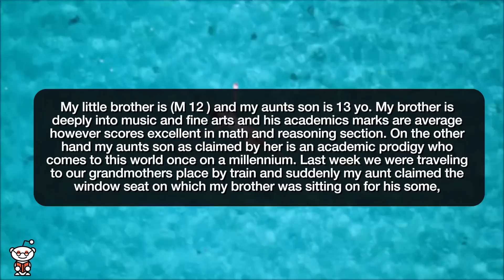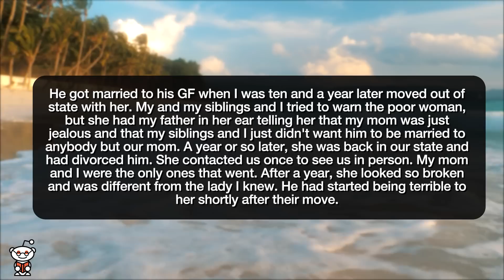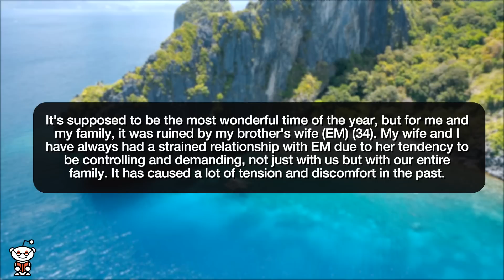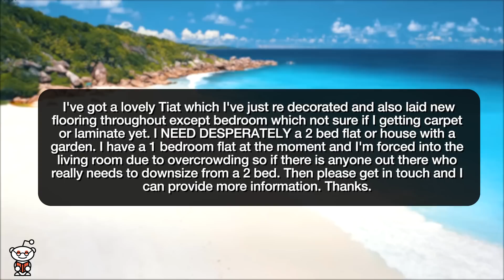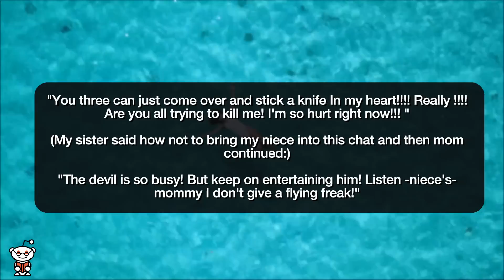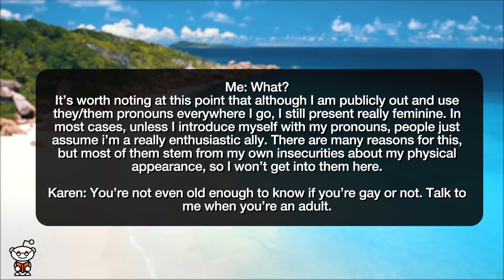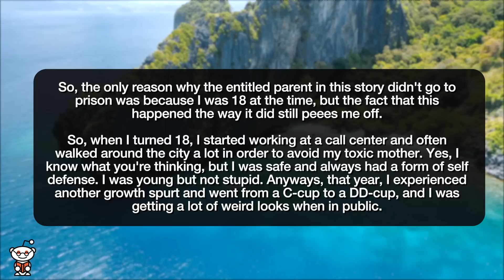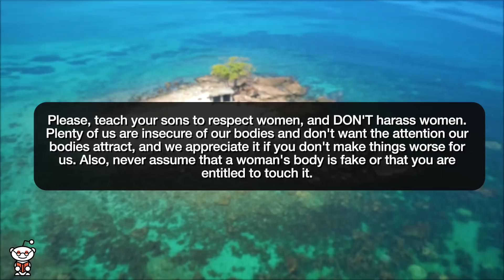r/EntitledParents | THE TIME I PEPPERSPRAYED CREEPY DAD!!! - Reddit Stories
Reddit rSlash Storytime r entitledparents My abusive father wants to meet his Grandchild Aunt wants my little brother to give all his toy away to her son as he tops his class. Bio dad rather spend money on drugs and eating out than feeding his own wife and children Entitled Parent Ruins Christmas By Stealing My Son's Nintendo Switch My entitled mom made me develop abandonment issues because she kept threatening to leave me as a kid This was posted on a local Facebook page… "You are who I tell you to be." said by my Mom Homophobic entitled mom tries stealing my water bottle An Entitled Father Tried to Get Me Kicked Out of the Store For Having Big Breasts

Story 1 00:00
Story 2 01:19
Story 3 07:48
Story 4 08:59
Story 5 11:50
Story 6 13:23
Story 7 14:26
Story 8 20:28
Story 9 26:16